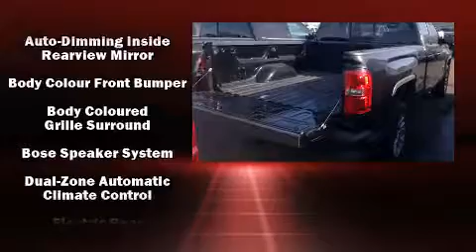2015 GMC Sierra 1500 SLT in Calgary, AB T3C 2E4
GSL GM City
1720 Bow Trail S.W.
in Calgary, AB T3C 2E4

Take command of the road in the 2015 GMC Sierra 1500. This 4 door, 5 passenger truck offers the features and options for which you've been searching. Smooth gearshifts are achieved thanks to the powerful 8 cylinder engine, providing a spirited, yet composed ride and drive. Four wheel drive allows you to go places you've only imagined. It's equipped with tons of terrific amenities, but it won't break your budget. Like leather upholstery, power front seats, an automatic dimming rear-view mirror, fully automatic headlights, turn signal indicator mirrors, adjustable pedals, a trailer hitch, and more. Premium sound drives 7 speakers, providing you and your passengers a sensational audio experience. Safety equipment has been integrated throughout, including: dual front impact airbags with occupant sensing airbag, front SIDE impact airbags, traction control, ignition disabling, onStar, and 4 wheel disc brakes with ABS. Electronic stability control ensures solid grip atop the road surface, no matter how challenging the driving conditions. You will have a pleasant shopping experience that is fun, informative, and never high pressured. Stop by our dealership or give us a call for more information.